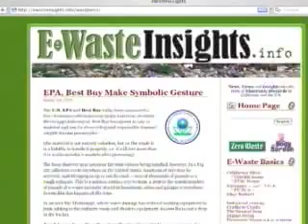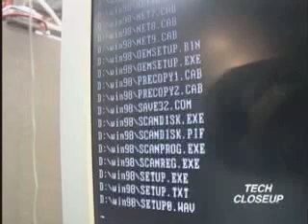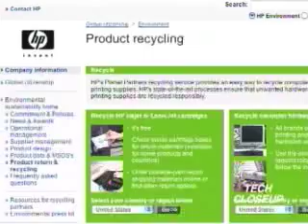E-Waste-It's Our Problem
Segment from monthly half-hour cable tv program-"Tech Closeup"- that focus on the recycling of E-waste.